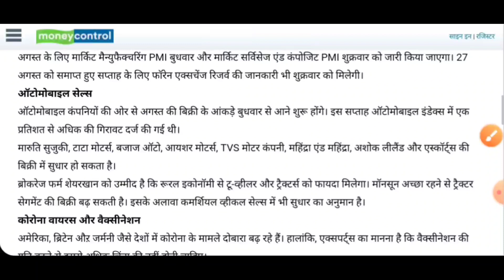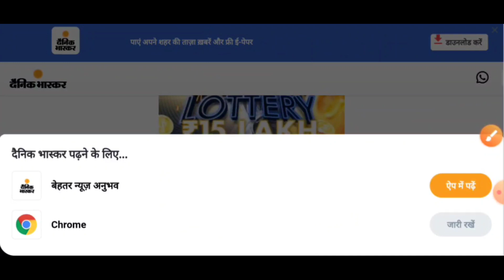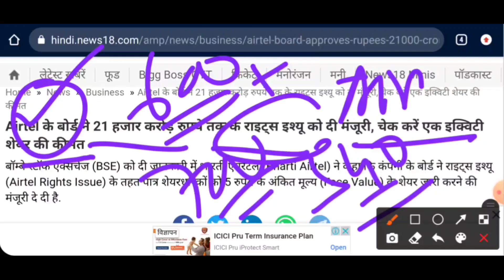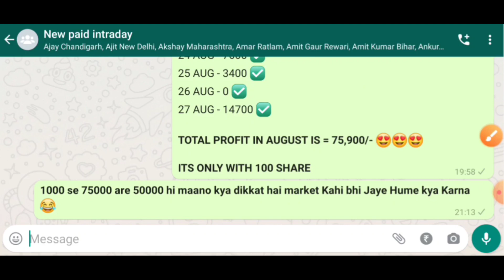केसा रहेगा मार्केट अगले सप्ताह mid cap इंडेक्स के लिए आयी न्यूज़ एजेल ने दिए स्टॉक एक साल के लिए